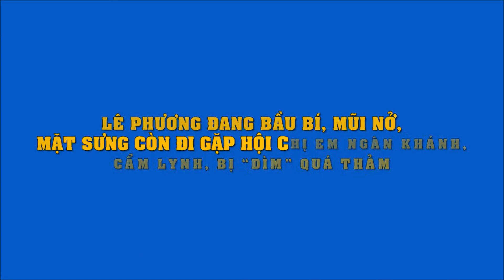Lê Phương đang bầu bí, mũi nở, mặt sưng còn đi gặp hội chị em Ngân Khánh,Cẩm Lynh, bị “dìm” quá thảm